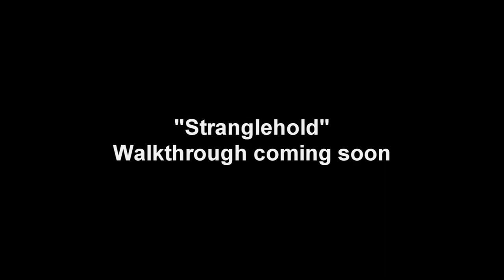Stranglehold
Stranglehold, or John Woo Presents Stranglehold, is a third-person shooter developed by Midway Games' Chicago studio, released in late 2007 for Microsoft Windows, PlayStation 3 and Xbox 360. It is Midway's first game to use Unreal Engine 3, and was developed in collaboration with John Woo.
Stranglehold is the sequel to Woo's 1992 Hong Kong action film, Hard Boiled, and stars Chow Yun-fat in a reprisal of his role as hard-boiled cop Inspector "Tequila" Yuen. Stranglehold is the first project on which Woo and Chow have collaborated since Hard Boiled